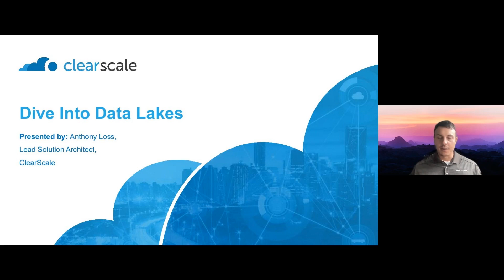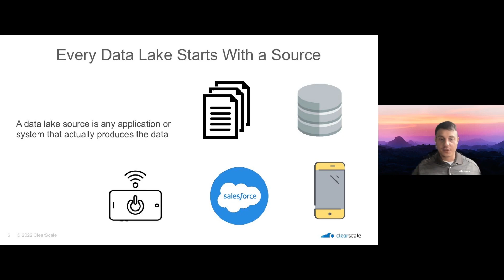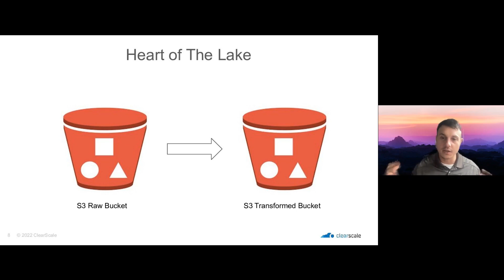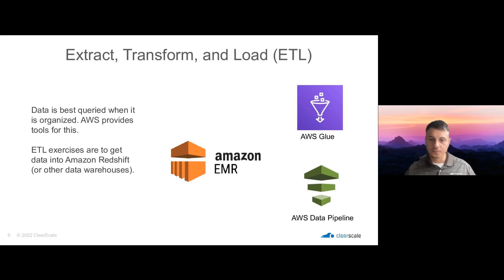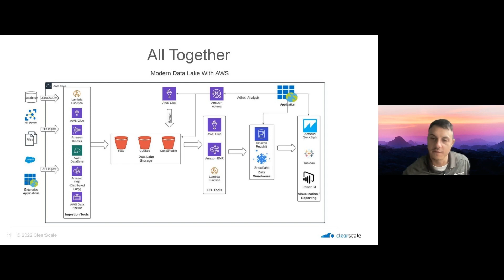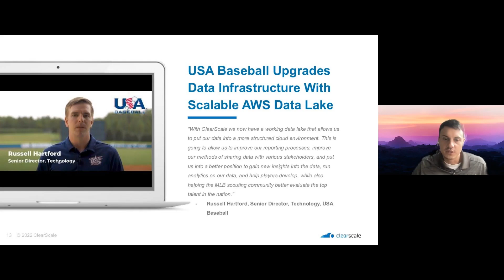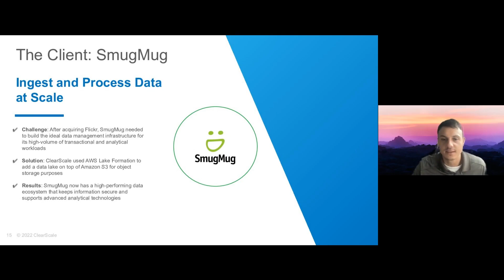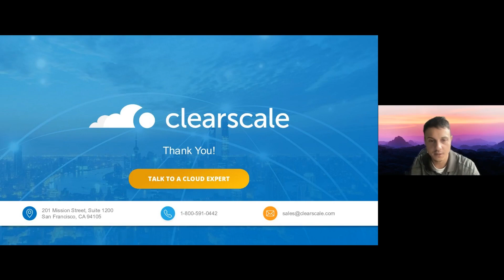Dive Into Data Lakes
Building a data lake isn’t easy. Without the right technology, data quality, and data governance, a data lake can easily become a data swamp — an isolated pool of difficult-to-use, inaccessible data.
Fortunately, modern data lake solutions and the cloud — the AWS Cloud specifically — simplifies things. Join ClearScale Lead Solutions Architect (and AWS Ambassador) Anthony Loss for a deep dive into data lakes, including case studies from real-world companies that benefited from data lakes on the cloud.

ClearScale is a leading provider of professional cloud services, including architecture design, integration, automation, management, and application development. The company has helped hundreds of businesses migrate and modernize legacy applications. The company is an Amazon Web Services Partner Network (APN) Premier Consulting Partner with 11 AWS competencies.

ClearScale is ready to handle your next cloud project. Get in touch today to speak with a cloud expert and discuss how we can help.